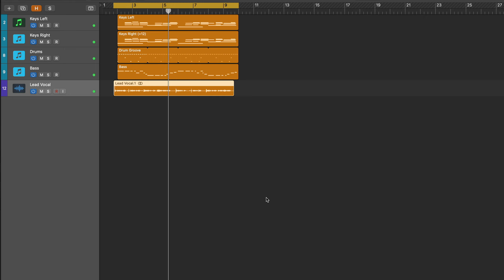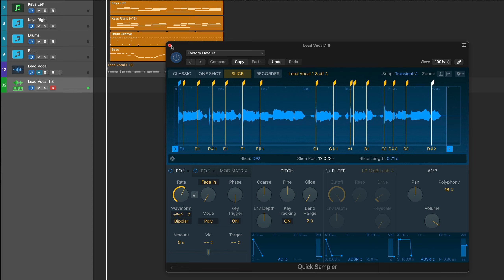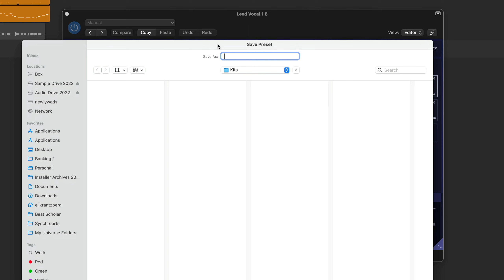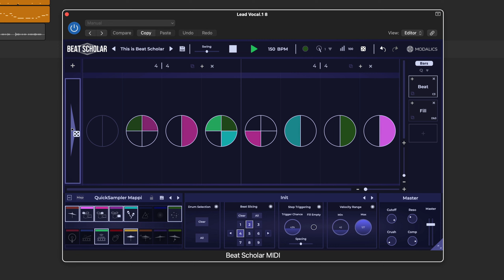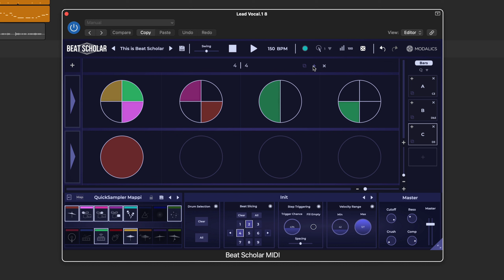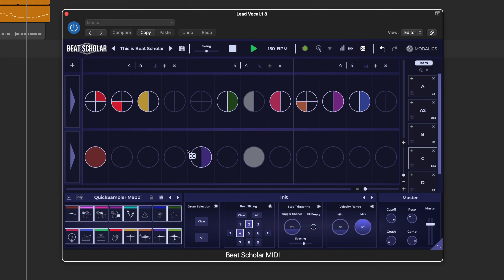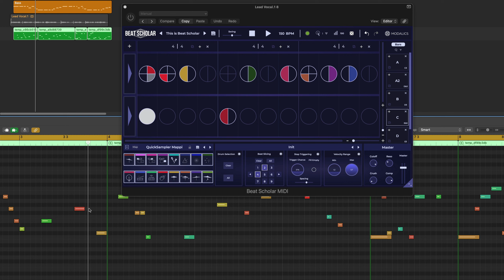Creating Interesting Vocal Chops with Beat Scholar & Logic's Quick Sampler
Hey gang,

In this video the awesome Eli Krantzberg shows you how he uses Beat Scholar's Midi FX component and Randomizer Module in order to come up with some interesting vocal chops.